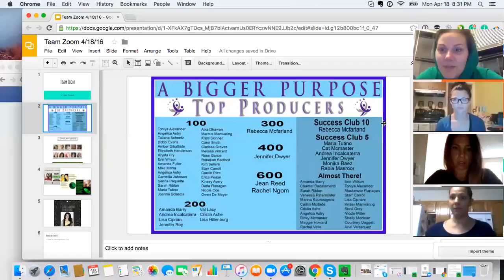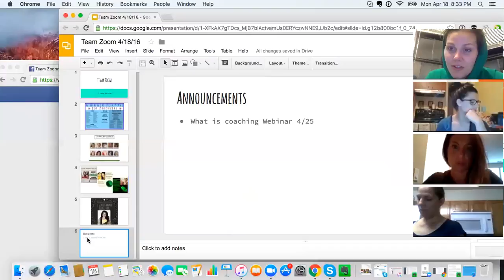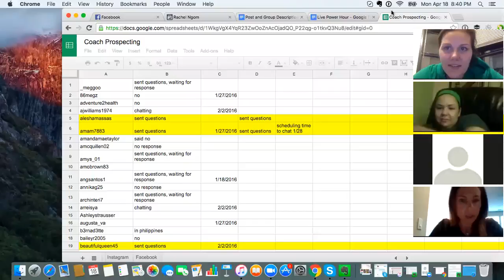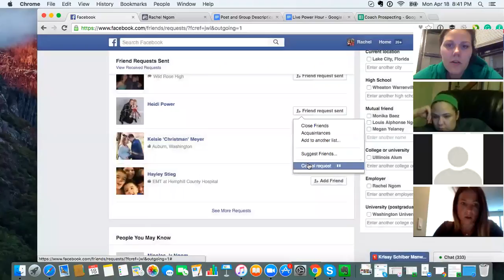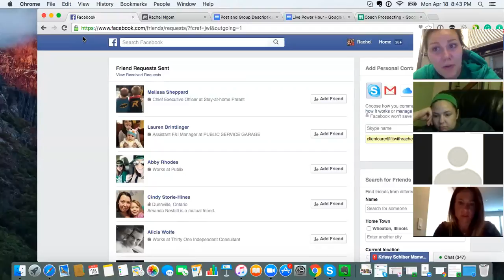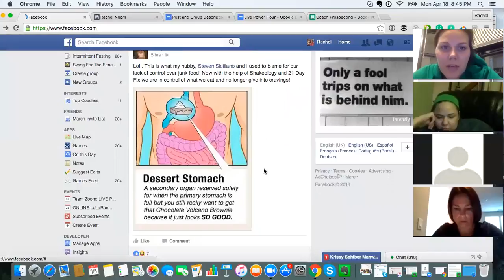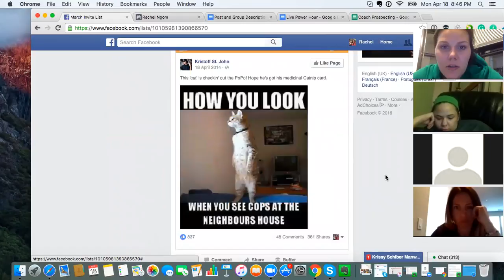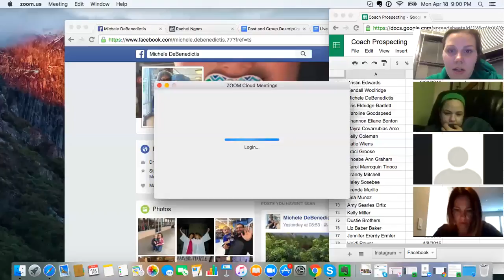LIVE Power Hour!